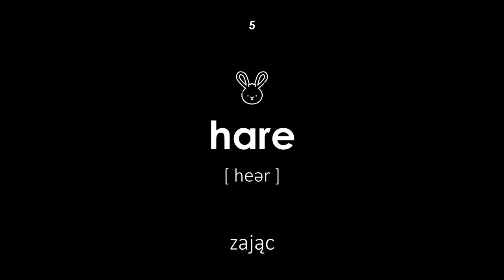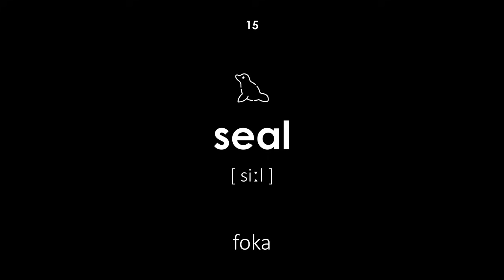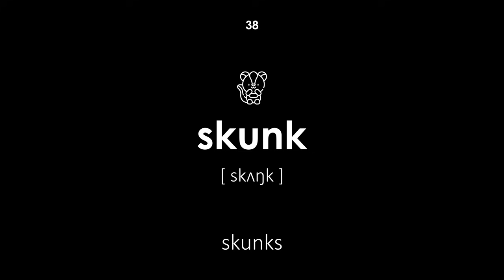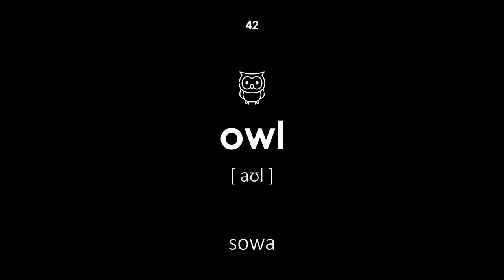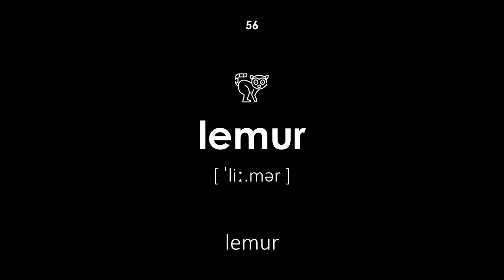Dzikie zwierzęta po angielsku (Głos żeński, czarne tło)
Dzikie zwierzęta po angielsku. Wszystkie słowa posiadają transkrypcję i tłumaczenie z języka polskiego na angielski. Ta lekcja będzie przydatna dla dzieci i dorosłych. Nauczyciel wypowiada słowa kobiecym głosem.

Nawigacja:

00:00 — Początek lekcji
00:20 — niedźwiedź
00:26 — wilk
00:30 — lis
00:36 — tygrys
00:42 — zając
00:48 — wiewiórka
00:53 — borsuk
00:59 — bóbr
01:04 — jeleń
01:09 — łoś
01:15 — ryś
01:21 — szop pracz
01:27 — lampart
01:32 — jeż
01:38 — foka
01:44 — dzik
01:48 — lew
01:55 — słoń
01:59 — żyrafa
02:06 — małpa
02:12 — wielbłąd
02:17 — kangur
02:23 — panda
02:28 — koala
02:34 — rekin
02:40 — delfin
02:46 — żaba
02:52 — wąż
02:58 — wieloryb
03:04 — kameleon
03:11 — legwan
03:17 — ślimak
03:22 — gołąb
03:27 — nosorożec
03:33 — flaming
03:39 — pantera
03:45 — zebra
03:50 — skunks
03:55 — żółw
04:02 — motyl
04:07 — ośmiornica
04:13 — sowa
04:19 — kaczka
04:24 — pingwin
04:29 — nowotwór
04:36 — krokodyl
04:41 — gęś
04:48 — mysz
04:53 — szczur
04:59 — robak
05:05 — hipopotam
05:11 — bawół
05:16 — hiena
05:22 — suseł
05:28 — świstak
05:34 — lemur
05:40 — krykiet
05:45 — mrówkojad
05:51 — surykatka
05:57 — nietoperz
06:02 — Koniec lekcji